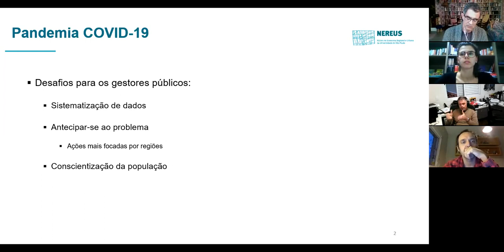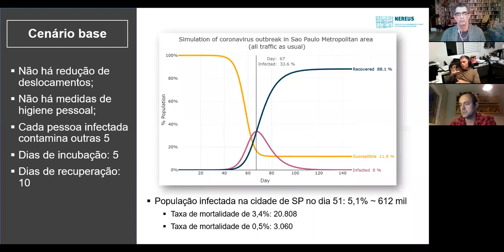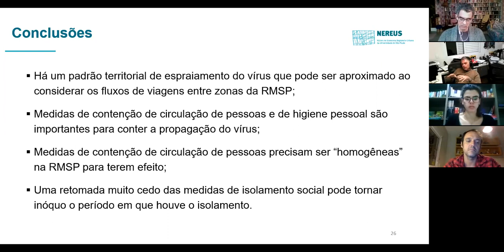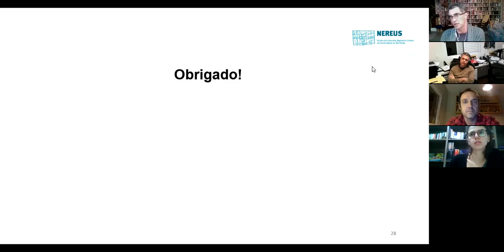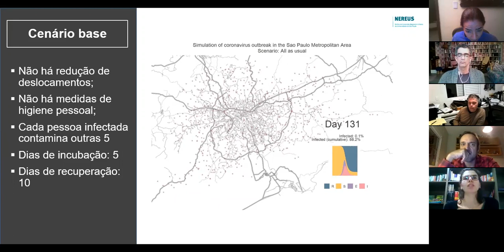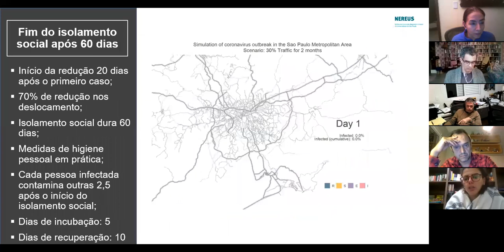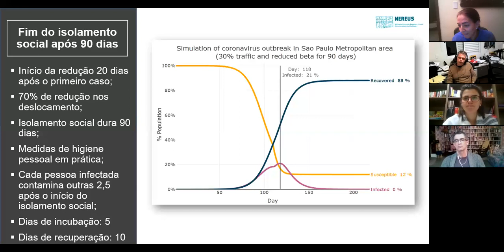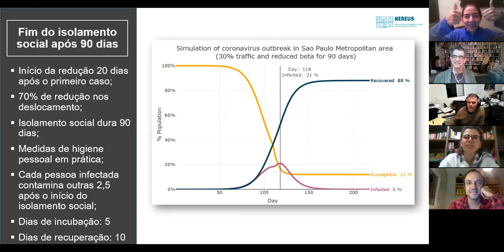"Uso de Fluxos Origem-Destino para Modelagem do Contágio da Covid-19: Aplicações para São Paulo"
Claudio Lucinda, (FEA-USP), Tainá Pacheco (FEA-USP), Denise Li (FEA-USP), Rodrigo Moita (FEA-USP) e André Chagas (FEA-USP)
Comentários: Eduardo C. Marques, Professor Titular, Departamento de Ciência Política, USP
14/05, quinta-feira @1730
Webinar: